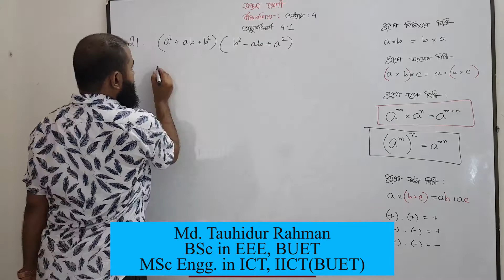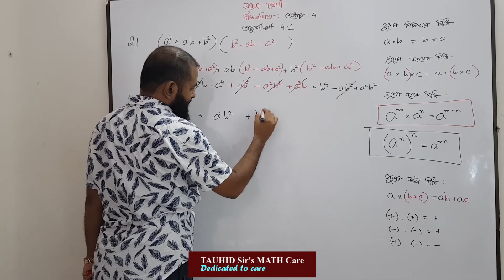সপ্তমঃ অনুঃ ৪.১ প্রশ্ন ২১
সপ্তম শ্রেণী :
অনুশীলনী 4.1 :
প্রাথমিক আলোচনা :
গুণের বিনিময়, সংযোগ, সূচক এবং বন্টন বিধি
class 7
class seven
chapter 4
exercise 4.1
Lecture Prepared and Presented by: